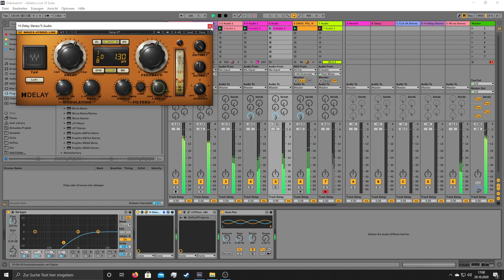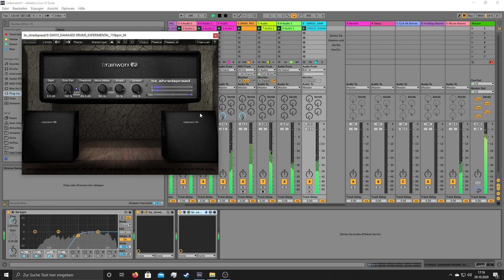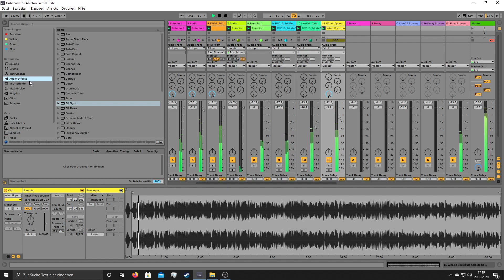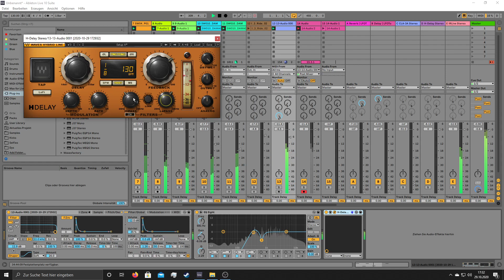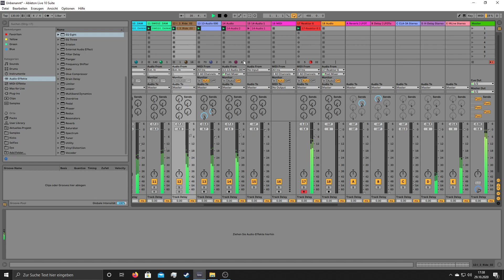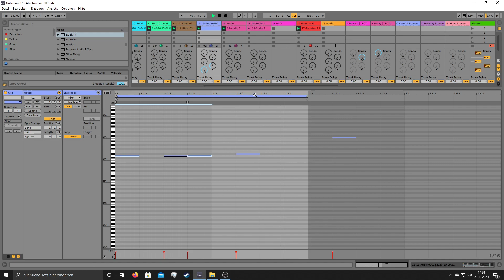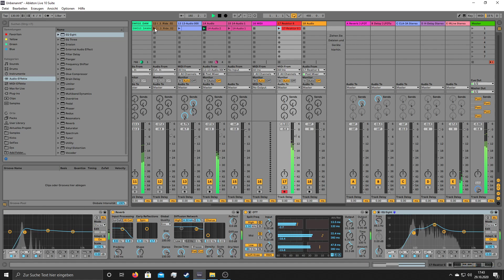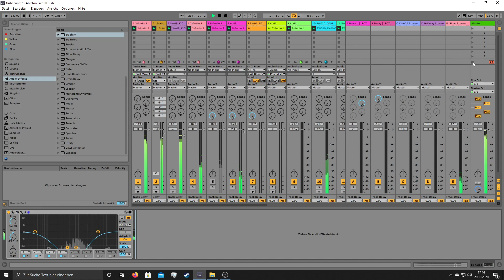Delay/OTT/Reverb Techno /// Ableton 10